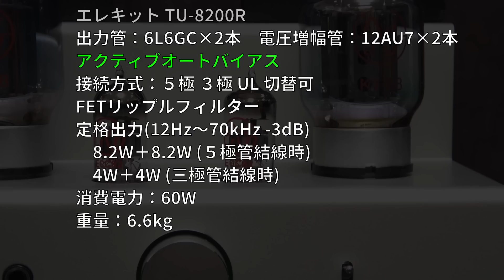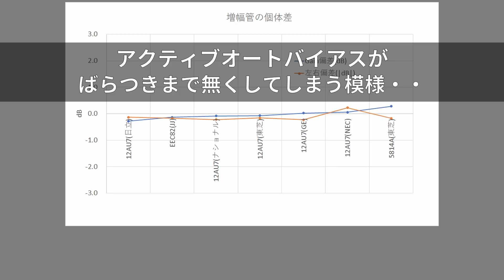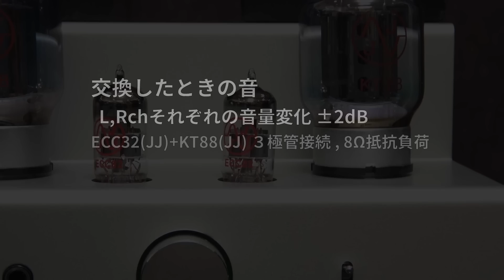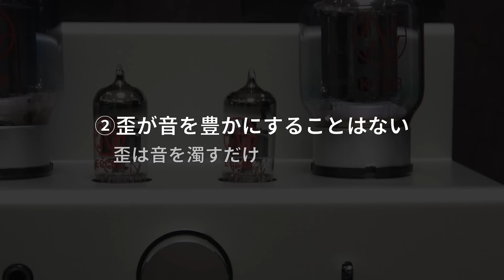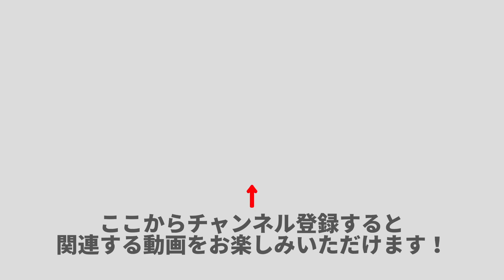真空管の音を完全解明する Part 4～真空管に音の違いはあるのか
真空管の音を完全に解明します。今回は球を変えると音が変わる原因を解明し、真空管の音について結論付けます。

**参考購入先**
真空管アンプ